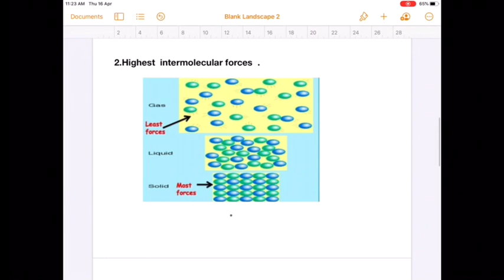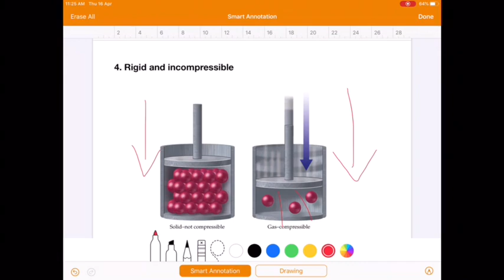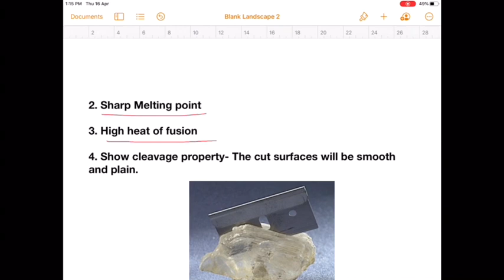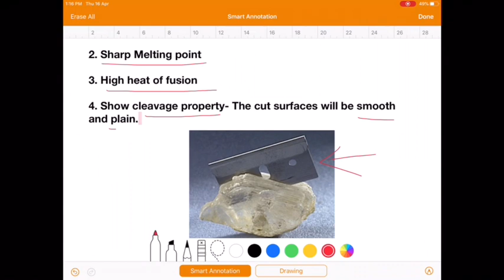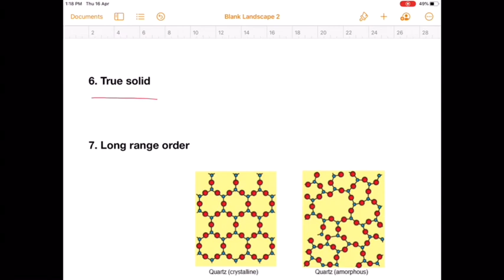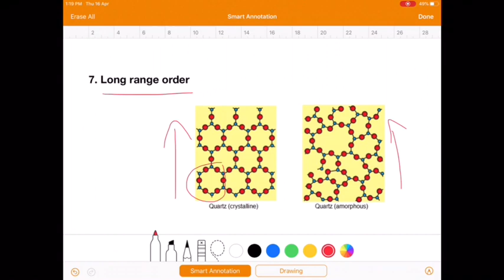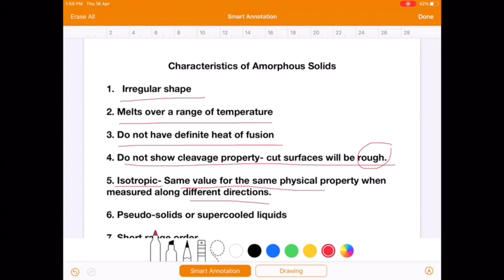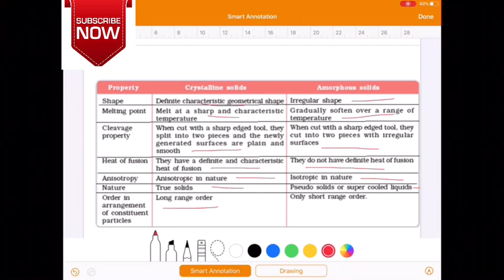Plus Two ChemistrySolid State 1- Malayalam narration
Solid State 1- Crystalline and Amorphous Solids